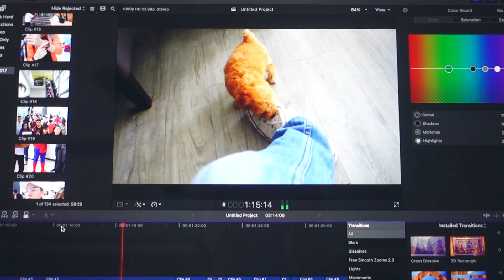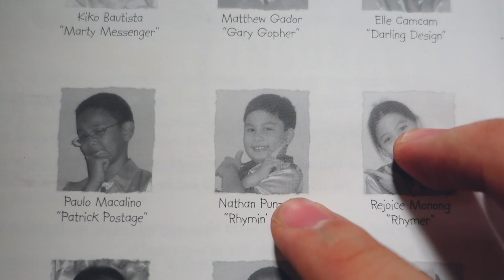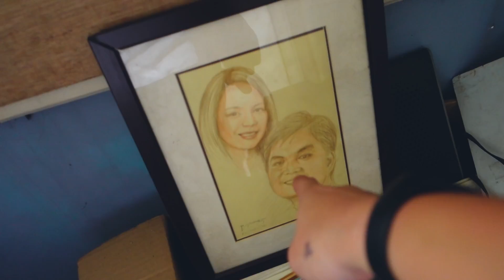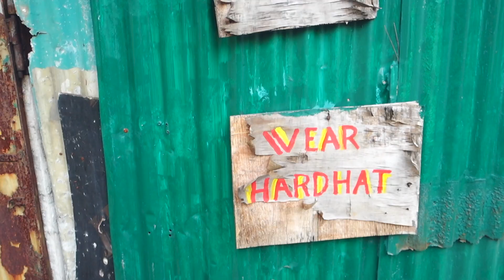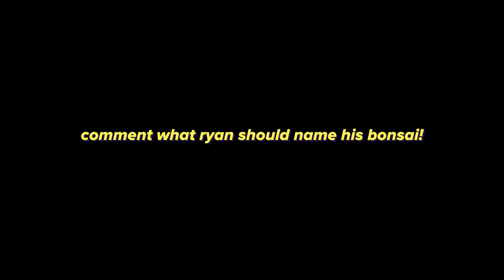ROOM TOUR OF JANINA VELA'S OLD ROOM!! | Vlog 036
Ready for a tour of my old house?

FAQ:
Where to buy film: @filmfolk_ on IG
How do you put your film photos on IG: I have the negatives scanned by @sunny16lab on IG
Where do you buy your film cameras: Lomomanila Marketplace on Facebook